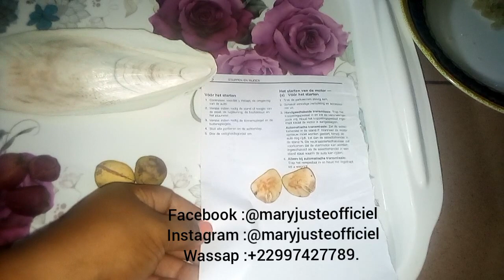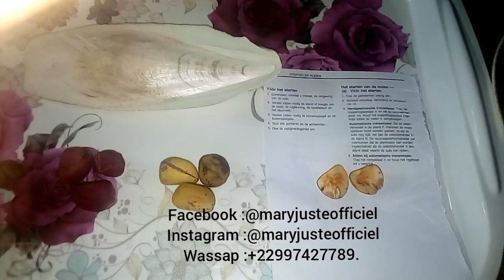SECRET POUR LE MARIAGE, DOUDOU FERA CE QUE TU LUI DEMANDE.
👉 Cola a deux tranches, sel de mer, torchon blanc.